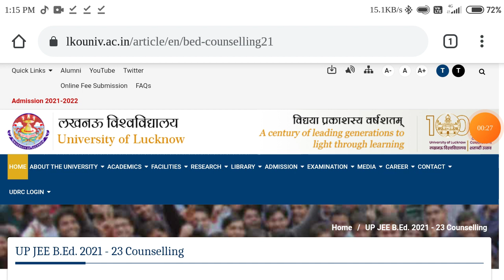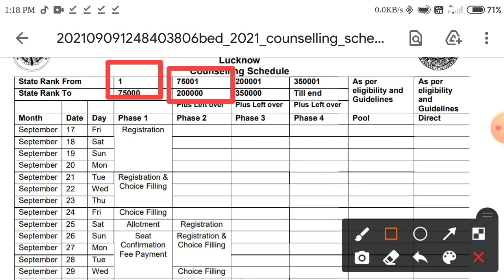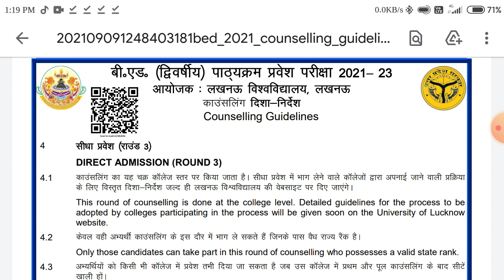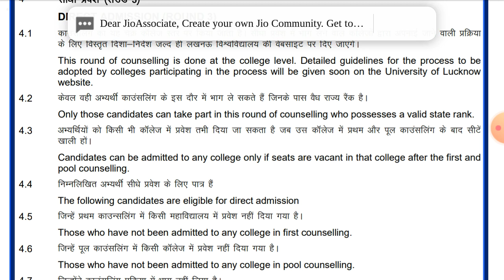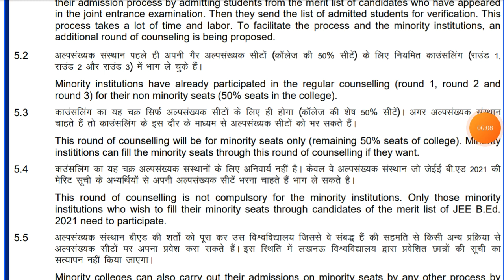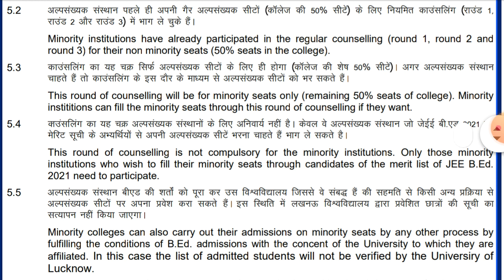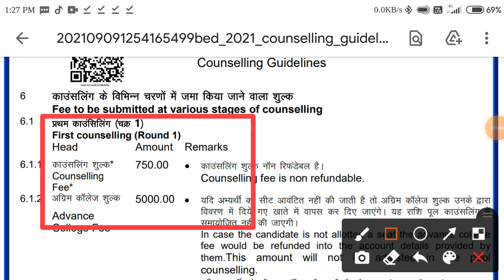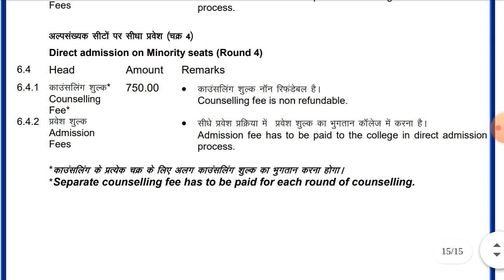UP BEd Direct Admission 2021 How to take direct admission in BEd 2021 without counselling News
Direct_Admission_2021